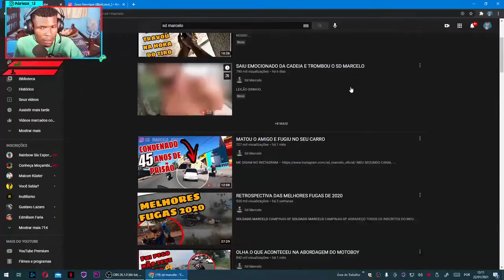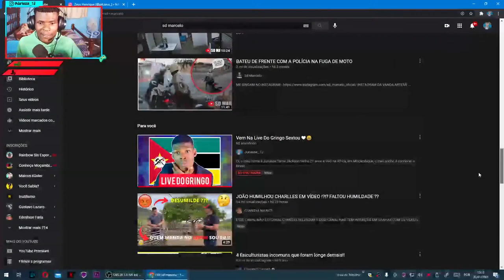Saiu da Prisão Emocionado e Tombou Com o SD Marcelo (Fuga de Moto)